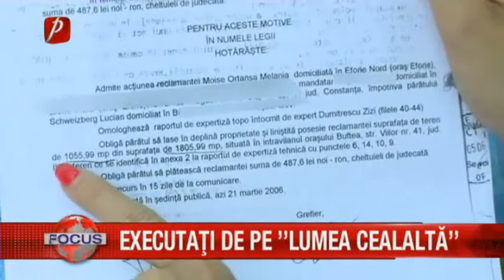EXECUTAŢI DE PE ''LUMEA CEALALTĂ''